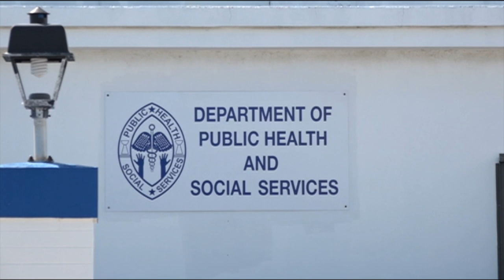Administration gets glimpse of Public Health's financial needs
On Wednesday the governor and lieutenant governor visited the Department of Public Health. Though their presence was expected from staff at the Mangilao facility, the new leaders took some time to shake hands with patients. Since most services are provided at no cost, now they're looking for ways to foot the bill.